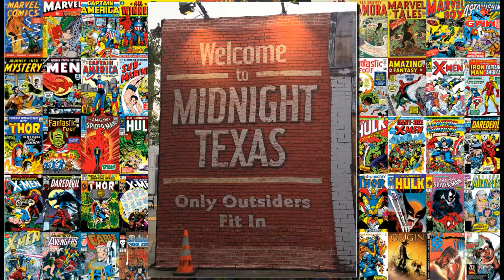Origin Story News SDCC Pre Con Update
San Diego Comic Con is about to kick off. Checkout some of the initial pictures  coming in before kickoff.